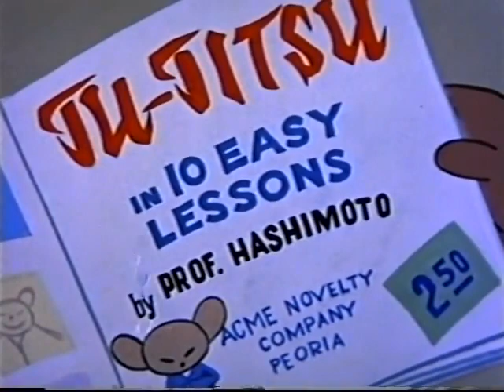Hashimoto-San: Honorable Cat Story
Originally made in Cinemascope, Ichiro. A Japanese House cat, Tells a sad story about why Cats are polite to mouse, Which involves American Cats in luxury and Japanese Mouse in luxury, While Japanese Cats are forced to work in backbreaking, physcial labor.  Which wasn't the case as Mice and Cats once lived in "perfect" harmony.  Which basically meant that mean cat bosses treated mice like crap, but all was good until Hashimoto defeats Tachibana, A Cat wrestler who is the most popular Sumo wrestler in all of Japan.  Which causes the cats to try to defeat Hashimoto in a Ju-Jistu match but fails.  And hence why Cats are slaves and Mice are bosses.